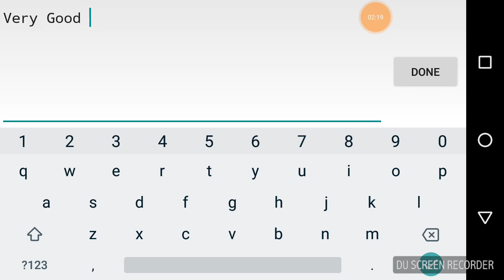Deadlocked Auto Geometry Dash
CARLOZ OUT

(Music) Deadlocked - F 777

Outro Music. Gang - Max P

Intro Music. UNKNOWN